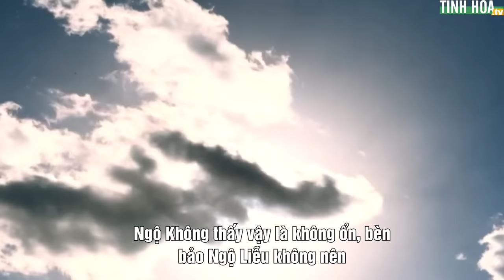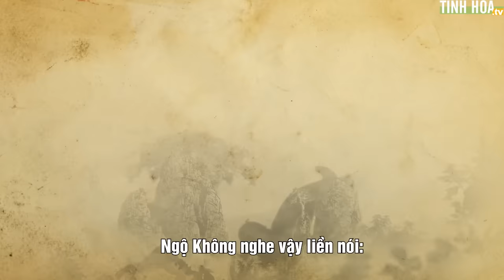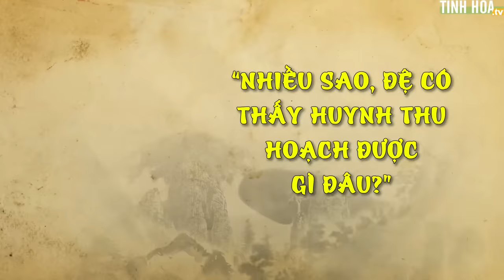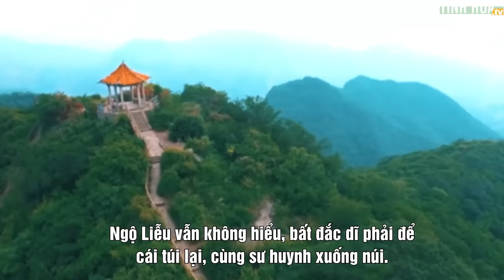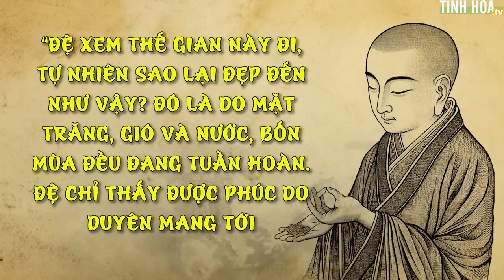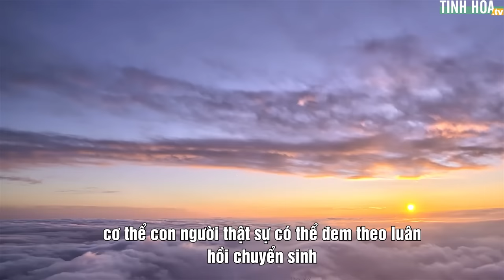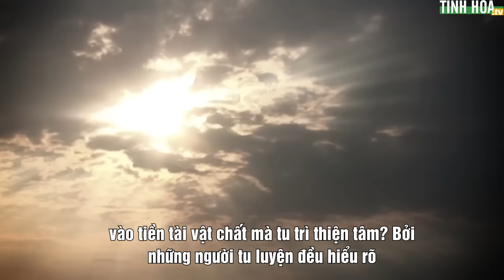Tiền vàng tán hết còn trở lại không? | Tinh Hoa TV